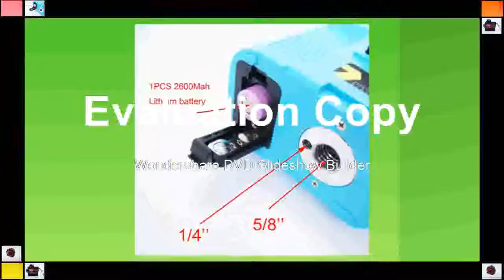Cheapest laser level Vertical And Horizontal Laser Level Self leveling Cross Line 3D Laser Level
Product On Aliexpress

Size:NONEPrecision:0.5mm/1mModel Number:3D 12linesMeasurement Model:12 linesType:Rotary LasersWavelength:635nm